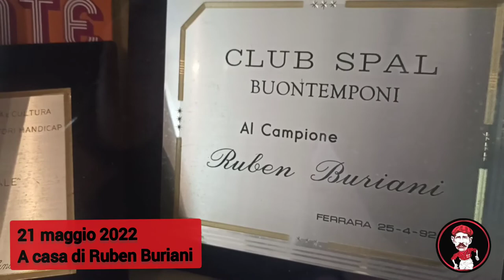A casa di Ruben Buriani | 21-05-2022